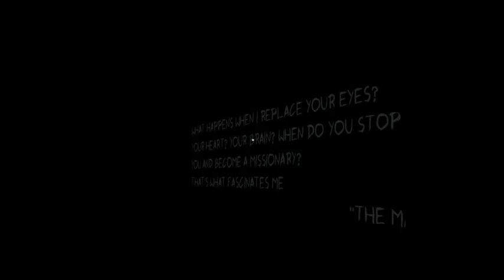Speechless - Trailer (PC version)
"I’m sure about it…
Are you sure about it?
Without warning, a group of military men took Ross to the room behind the monitoring room.
I've been reading that anyone taken to that building never comes back. On top of that, there are these REALLY large plastic bags being constantly being removed from that place. I'd better pray for Ross..."

Speechless is an Escape the loop experience which you should solve the puzzles of each loop and run from it.

STEAM LINK: coming soon